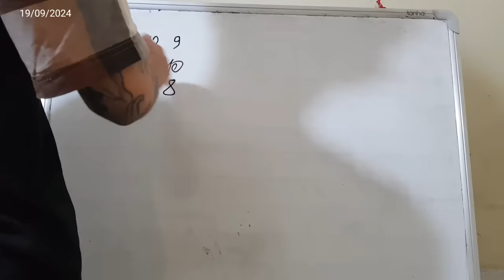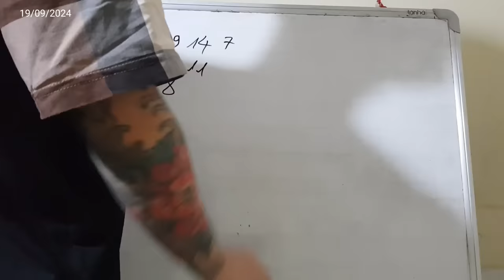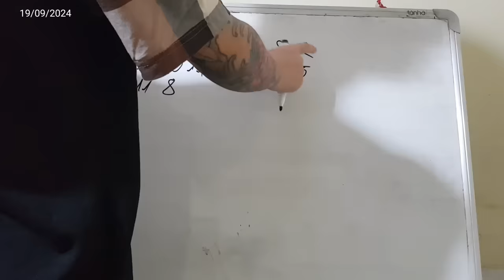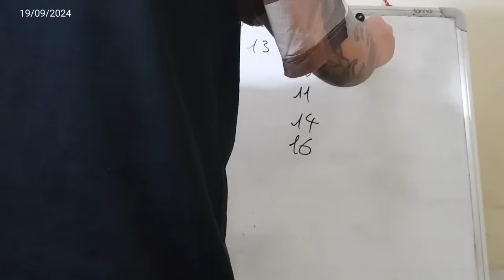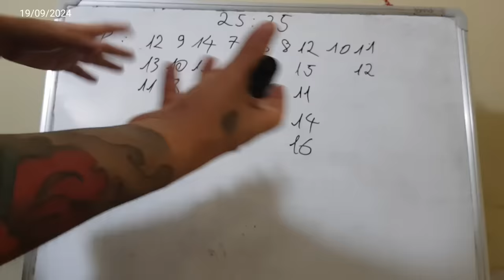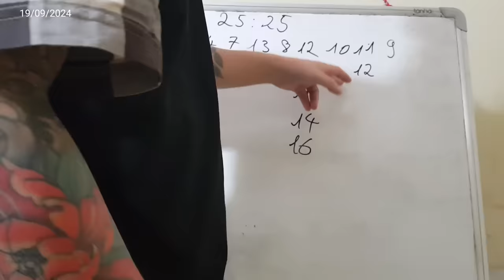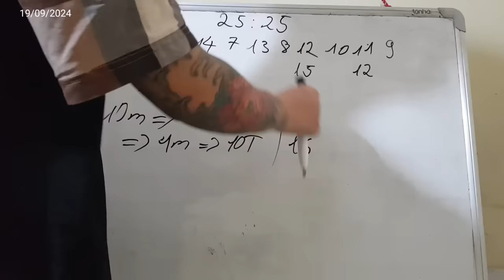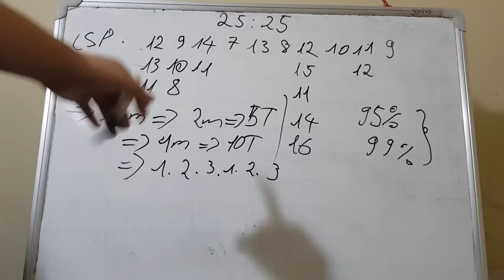Link Tải Sunwin | Tài xỉu Sunwin Hướng Dẫn Link Tải Sunwin phương pháp bắt cầu tài xỉu sunwin mới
1/ Game bài Sunwin là gì? Sunwin do người Việt Nam hay nước ngoài làm chủ?
1:11 Link Tải Sunwin
2:12 Link Tải Sunwin mới nhất
3:23 Hướng dẫn chọn link tải sunwin
4:34 Nhận biết link tải Sunwin fake
6:22 Vào LinkTải Sunwin tạo tk chơi  game
7:25 Chốt lãi Sunwin 2024